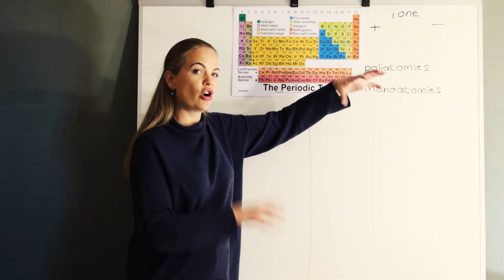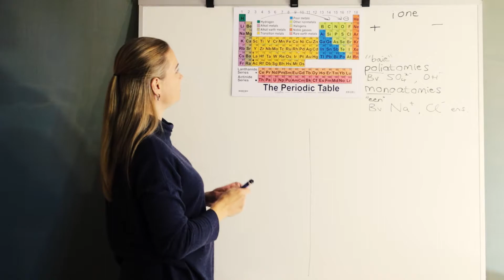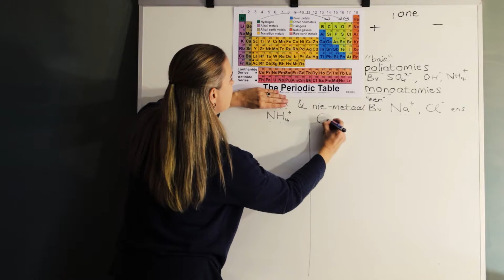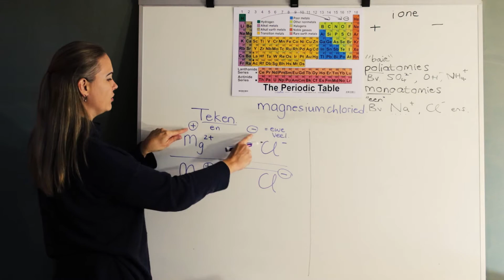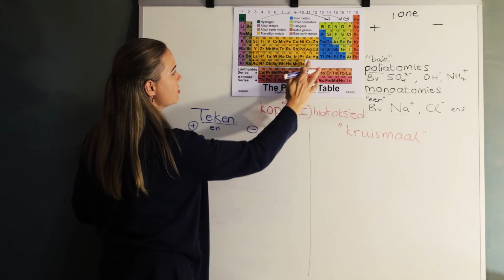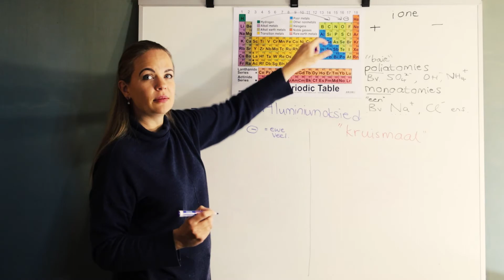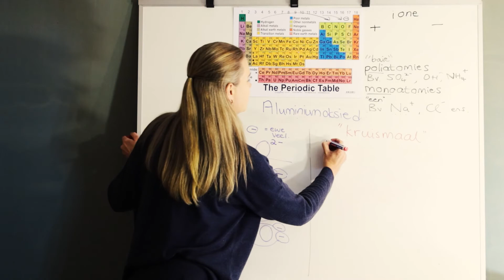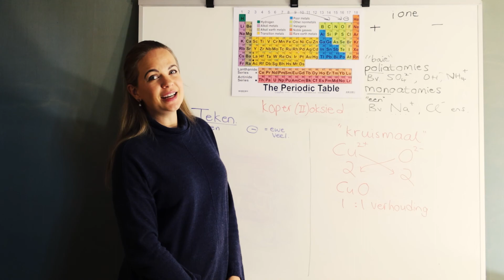Hoe om die korrekte chemiese formules vir ioniese verbinding te skryf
Wat is 'n chemiese reaksie?
Hoe kan ons 'n voorstelling maak van wat tydens 'n chemiese reaksie gebeur?
Wat beteken die verskillende simbole in 'n chemiese reaksievergelyking?
Wat beteken die getalle in 'n chemiese reaksievergelyking?
Wat beteken dit om 'n chemiese vergelyking te balanseer?
Hoe weet ons 'n reaksievergelyking is gebalanseer?
Hoe trek ons die verband tussen woordvergelykings, prentjievergelykings en chemiese vergelykings?
In Gr. 8 Materie en Materiale het ons vir die eerste keer geleer van chemiese reaksies. Kan jy die belangrikste gedagtes rondom chemiese reaksies nog onthou?

Tydens chemiese reaksies word stowwe omgesit in nuwe stowwe met nuwe chemiese en fisiese eienskappe.

Die stowwe waarmee ons begin word reaktante genoem, en die nuwe stowwe wat gevorm word, word produkte genoem.

Tydens 'n chemiese reaksie word atome herrangskik. Dit vereis dat bindings in die reaktante gebreek word en nuwe bindings in die produkte gevorm word.

In hierdie hoofstuk gaan ons op hierdie gedagte voortbou. Ons sal op twee dinge fokus:

hoe om chemiese reaksievergelykings te skryf, en
hoe om chemiese reaksievergelykings te balanseer.

Dit sal ons gereed kry vir die hoofstukke wat op hierdie een volg, waarin ons sal kyk na verskillende tipes chemiese reaksies.

Voor ons egter kom by chemiese reaksies is dit belangrik om herinner te word aan die verskillende maniere waarop ons tot dusver gedink het aan chemiese verbindings. Die volgende afdeling sal wys hoe alles mooi saamgevat kan word.

Dink na oor chemiese reaksies
binding
reaktant
produk
chemiese reaksie
makroskopies
submikroskopies
simbolies

As 'n jong wetenskaplike het jy reeds van hierdie manier van dink kennis geneem. Aan die drie vlakke kan ook gedink word as drie maniere om verbindings voor te stel. Die volgende aktiwiteit sal jou help om te verstaan wat dit beteken.

Submikroskopies beteken 'kleiner as mikroskopies', of 'te klein om deur 'n mikroskoop sigbaar te wees'. Soms help dit om te dink dat dit is wat ons sou sien as ons spesiale 'submikroskopiese brille' gehad het om op atoomvlak te kan sien.

Voor ons aanbeweeg, probeer nog 'n voorbeeld waar jy die 3 verskillende vlakke vir koolstofdioksied in die ruimte onder teken. Maak in elke geval byskrifte.

Die wêreld se kleinste rolprent gemaak met atome en hoe die wetenskaplikes dit gemaak het

Hoe stel ons chemiese reaksies voor?
chemiese vergelyking
koëffisiënt
voetskrif

Hoe sou jy 'n chemiese reaksie definieer? Skryf sommige van jou gedagtes neer. Die volgende woorde kan help om jou sinne te formuleer.

'n Chemiese reaksie is 'n herrangskikking van atome waarin een of meer verbindings in nuwe verbindings omgesit word.

Alle chemiese reaksies kan deur vergelykings en modelle verteenwoordig word. Vir sommige mense is dit moeilik om chemiese vergelykings te verstaan. Aangesien atome en molekules onsigbaar is, moet mens hulle in jou verbeelding kan sien, en dit kan baie moeilik wees!

Enige tyd wat atome van mekaar skei en dan weer verbind om nuwe kombinasies van atome te vorm, weet ons 'n chemiese reaksie het plaasgevind. Geen atome gaan verlore of kom by nie, hulle word net herrangskik.

Hello, I am Inge Jansen.

I am passionate about biology and science and teaching those subjects to help learners gain an understanding of physics, chemistry and biology.

I have a BSc degree in microbiology and botany and have completed various other modules at tertiary level namely physics, chemistry, anatomy, physiology, pharmacology and biology to name a few. Currently I have a tutoring center in Pretoria and I am also tutoring online via Zoom. I have been teaching and tutoring science and biology from grade 7 - 12 since 2011 at various schools and centers including Prestige College, Brainline Academy, The Science Cottage tutor center and Curro Roodeplaat.

The purpose of this YouTube channel is to assist people struggling with science and biology-related subjects from grade 8 - 12 in all the major curricula used in South Africa. I cover Natural Science, Life Science and Physical Science in the Cambridge IGSCE, IEB and CAPS syllabi.

For tutoring:
I provide 1-on-1 sessions at my class and over Zoom. Lessons are either individual, semi-individual or in a group. At my classroom I also have a small laboratory for certain practical experiments and projects such as the dissection of animal organs, chemical reactions, extraction of DNA, respiration and photosynthesis etc. I am available online even if there is load shedding.

If you like my videos and find them helpful, please subscribe to my YouTube channel, "like" my videos and click the notification bell so that you will be notified when I upload my next video.